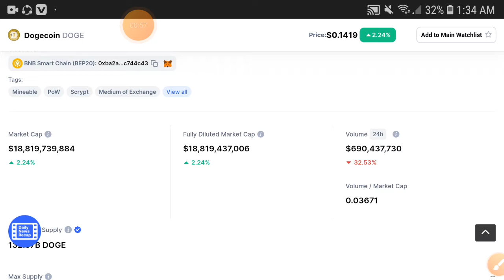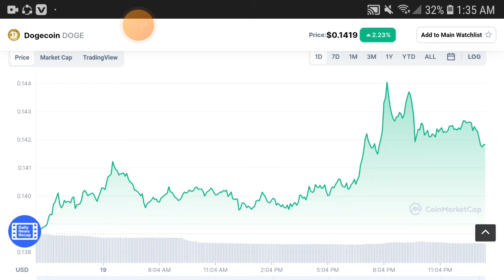Dogecoin BIG LOST! || Doge Price Prediction! Dogecoin Today Update